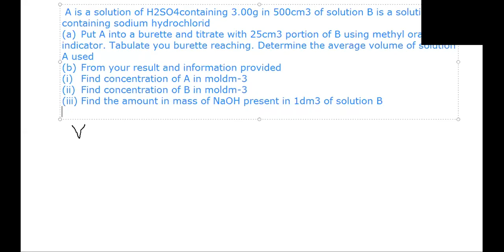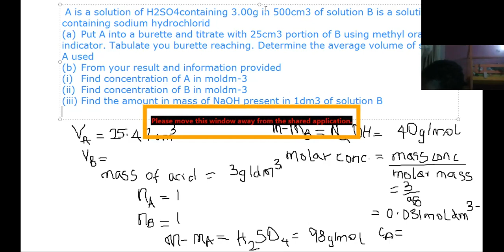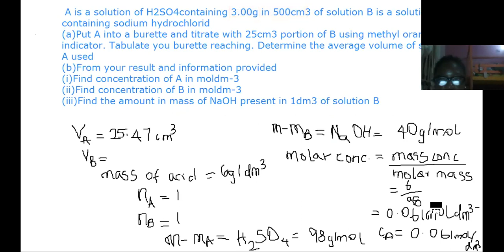QUESTIONS ON ACID BASE TITRATION 3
Chemistry is fun when you know what to do and apply the relevant knowledge to solve Acid base Titration Problems.

In this video, you would discover My Secret Arsenals i use in solving this problems.